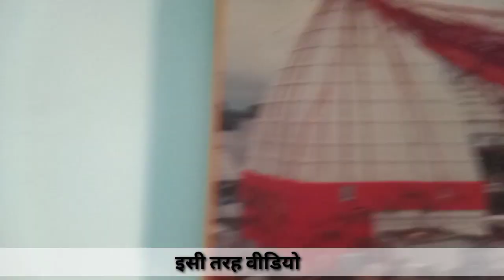देवघर से पाकुड़ II Vlogs II masti video II Kamal Ka funda